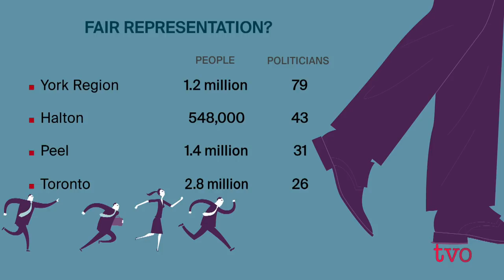Half A Century of Regional Governments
Municipalities are creatures of the province. So when Queen's Park calls for a review of local and regional governments - as they've done periodically over the past decades - they can make real change and it's always controversial. The Agenda discusses the reassessment that's underway in Ontario.